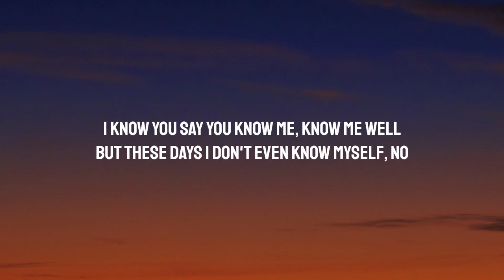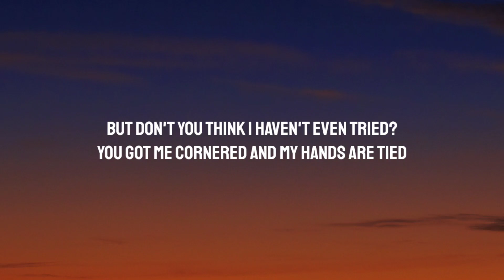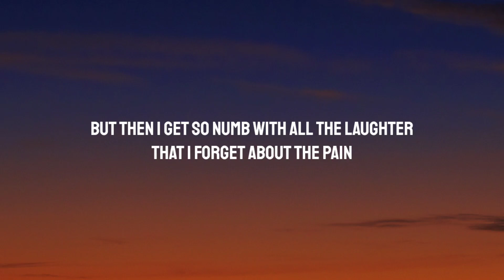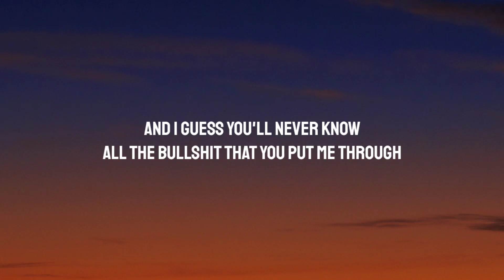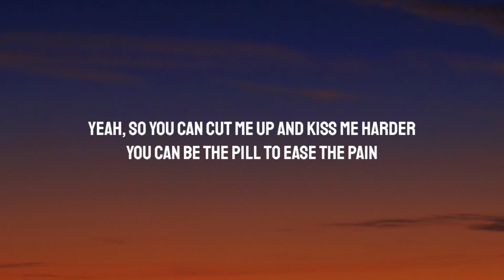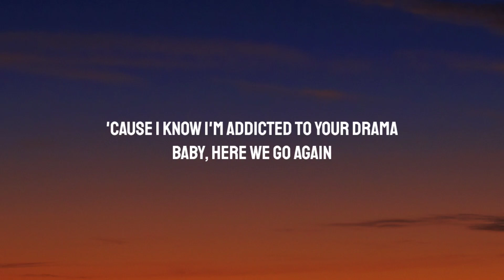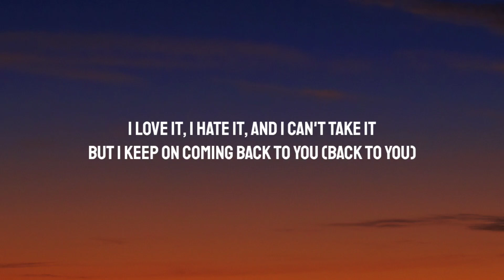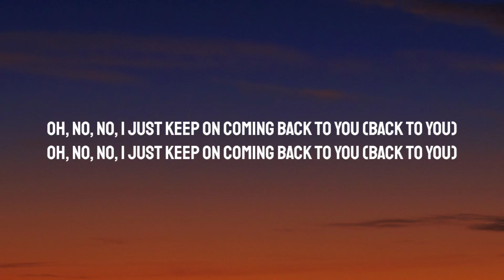Louis Tomlinson - Back to You (Lyrics) Ft. Bebe Rexha, Digital Farm Animals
Lyrics:

I know you say you know me, know me well
But these days I don't even know myself, no
I always thought I'd be with someone else
I thought I would own the way I felt, yeah

[Pre-Chorus 1: Bebe Rexha]
I call you but you never even answer
I tell myself I'm done with wicked games
But then I get so numb with all the laughter
That I forget about the pain

Whoa, you stress me out, you kill me
You drag me down, you fuck me up
We're on the ground, we're screaming
I don't know how to make it stop
I love it, I hate it, and I can't take it
But I keep on coming back to you

[Verse 2: Louis Tomlinson]
I know my friends, they give me bad advice
Like move on, get you out my mind
But don't you think I haven't even tried?
You got me cornered and my hands are tied
[Pre-Chorus 2: Louis Tomlinson, Bebe Rexha]
You got me so addicted to the drama

[Chorus: Louis Tomlinson]
Woah, you stress me out, you kill me
But I keep on coming back to you (Back to you)
Oh, no, no, I just keep on coming back to you (Back to you)
Oh, no, no, I just keep on coming back to you

[Bridge: Louis Tomlinson & Bebe Rexha]
And I guess you'll never know
All the bullshit that you put me through
And I guess you'll never know, no
Yeah, so you can cut me up and kiss me harder
You can be the pill to ease the pain
'Cause I know I'm addicted to your drama

[Chorus: Bebe Rexha, Louis Tomlinson]
I just keep on coming back to you